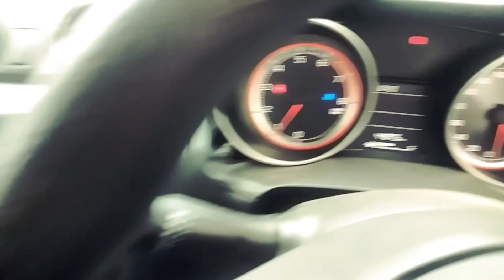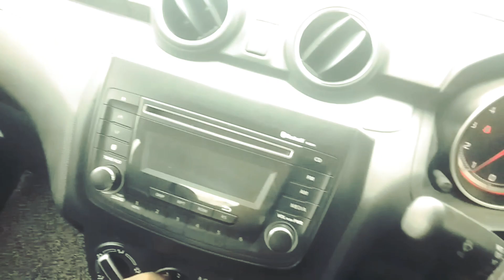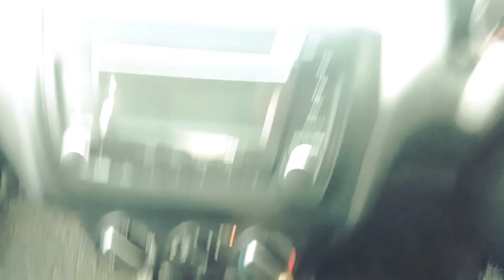How do you drive a car in fog? भाप बन रहा है तो क्या करे ।।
How do you clear fog when driving?
What should you check before driving in fog?
Is it good to drive in fog

Fog ban raha hai to kya kare ।।
Car me fog banta hai।।
Age fog ban raha hai to kya kare।।
Fog kaise hataye।।
Fog ban raha hai kya kare।।